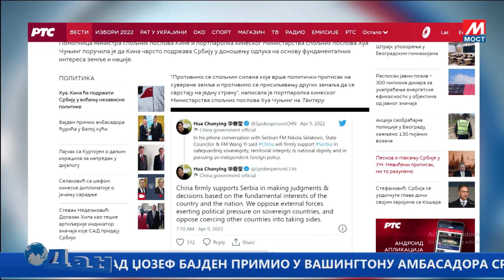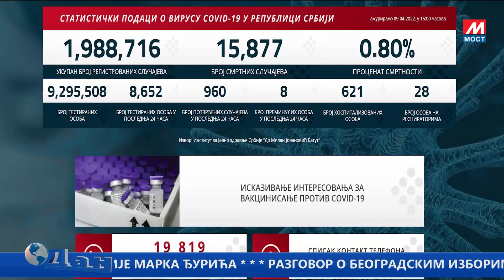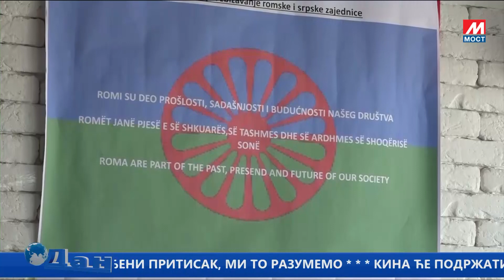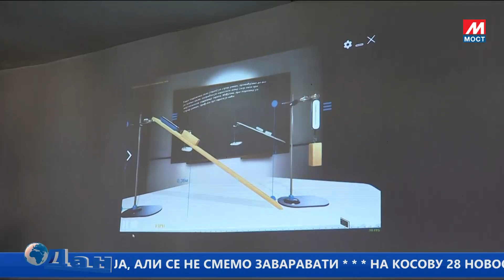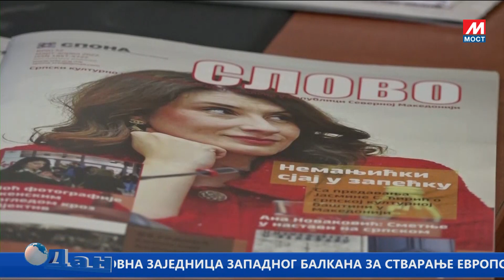DAN TV MOST 09 04 2022